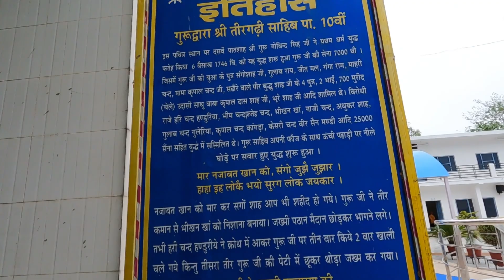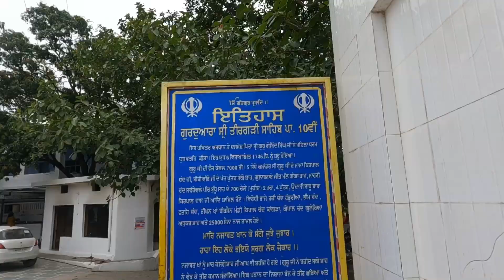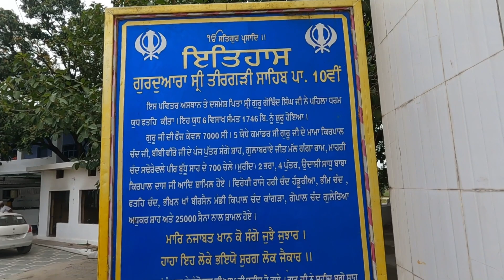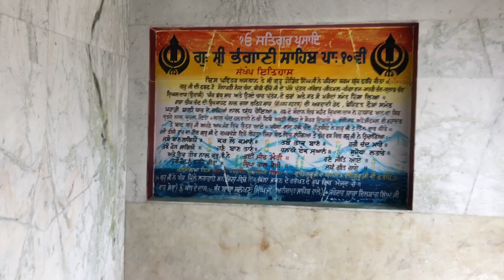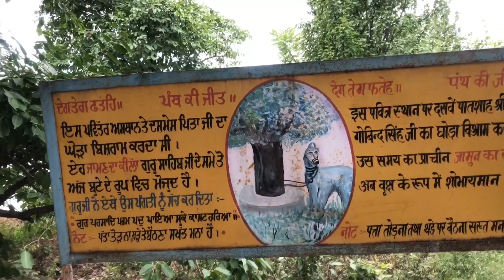ਜਦੋ ਗੁਰੂ ਗੋਬਿੰਦ ਸਿੰਘ ਜੀ ਦੇ ਤੀਰ ਚੁਬਿਆ || ਗੁਰੂਦੁਆਰਾ ਭੰਗਾਣੀ ਸਾਹਿਬ || The Sikh Traveller || Harsimran